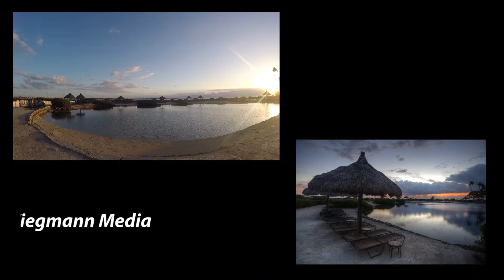Hawks Cay Resort in Key West featuring photographer Brad Wiegmann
Hawks Cay Resort in Key West featuring photographer Brad Wiegmann. Video by Brad Wiegmann Media.